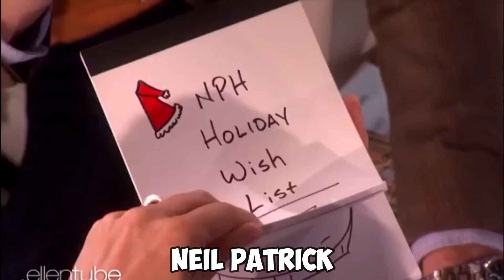These Celebrities have very Unusual Hidden Talents